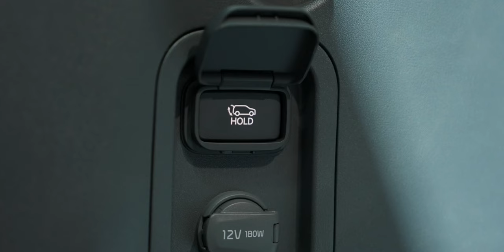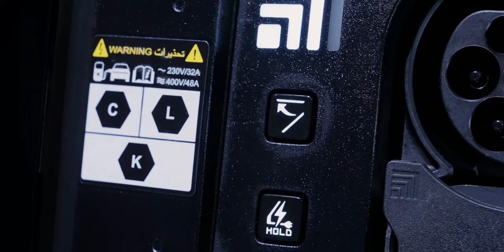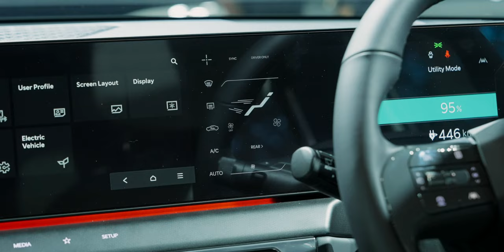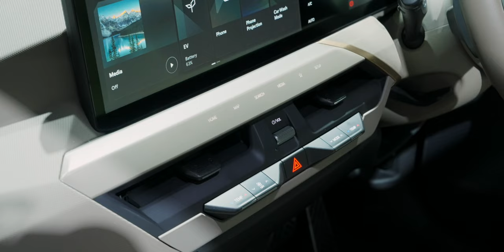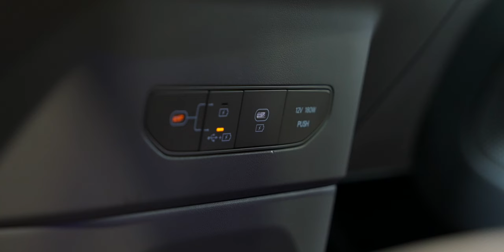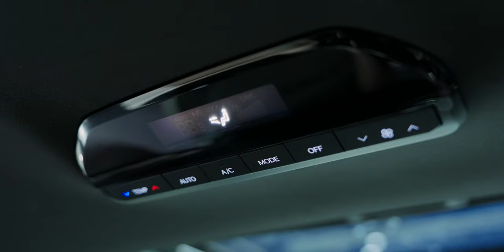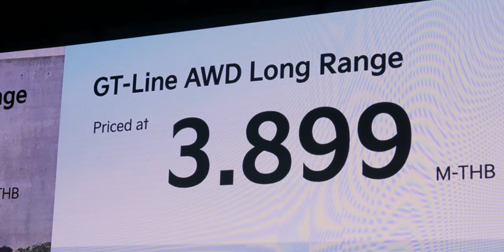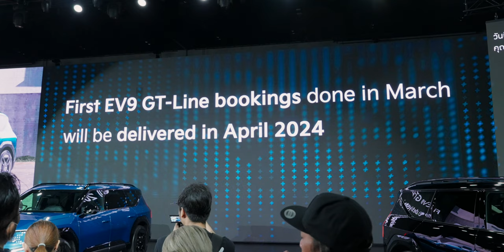เปิดราคา KIA EV9 มี 2 รุ่นให้เลือกเริ่มต้น 3.499 ล้าน พร้อมพรีวิวรอบคัน มี KIA EV5 โผล่ด้วยนะ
เปิดตัวและประกาศราคาทางการในไทยสำหรับ KIA EV9 รถยนต์ไฟฟ้า SUV ขนาดใหญ่ 6 ที่นั่ง แบตใหญ่ 99.8kWh ระยะทางสูงสุด 640 กม. (NEDC) อัตราเร่ง 0-100 กม./ชม. เพียง 5.3 วินาที ที่มาพร้อมดีไซน์ที่เป็นเอกลักษณ์ภายนอกแข็งแรงภายในอบอุ่น ราคาเริ่มต้น 3.499 ล้านบาท ส่งมอบเมษายน 2024 นี้

00:00 - Preview KIA EV9
01:09 - ดีไซน์ภายนอก
09:54 - ดีไซน์ภายใน โซนหน้า
12:59 - ดีไซน์ภายใน โซนกลาง
15:19 - ดีไซน์ภายใน โซนหลัง
16:22 - KIA EV5
17:31 - สรุป

KIA EV9 สร้างขึ้นบนแพลตฟอร์ม Electric Global Modular Platform (E-GMP) ของ Hyundai ทำให้การควบคุมตัวรถความมั่นคงมากขึ้น โดยการกระจายน้ำหนักหน้าหลังอย่างสมดุล และมีจุดศูนย์ถ่วงต่ำ พร้อมทั้งใช้วัสดุที่แข็งแรงและทนทานสูง
มาพร้อมฟังก์ชันและความสะดวกสบายมากมายจุดเด่นสำหรับรถครอบครัวคันนี้คือที่นั่งแภว 2 สามารถหมุน 180 องศา (เฉพาะรุ่น Earth Long Range) ให้หันมาหาผู้โดยสารตอนหลังแถว 3 ได้

KIA EV9 มีให้เลือก 2 รุ่น ได้แก่
- Earth Long Range ราคา 3.499 ล้านบาท
- GT-Line AWD Long Range 3.899 ล้านบาท

🚗 สเปค KIA EV9 Earth Long Range
* มิติตัวรถ : 5,015 x 1,980 x 1,780 มม.
* ระยะฐานล้อ : 3,100 มม.
* ความสูงใต้ท้องรถ : 198 มม.
* น้ำหนักตัวรถ : 2,405–2,664 กก.

สเปค Kia EV9 (รุ่น Earth Long Range)
* ขนาดแบตเตอรี่ : 99.8 kWh
* ชนิดแบตเตอรี่ : NMC
* ระยะที่วิ่งได้สูงสุด : 680กม./ชาร์จ (NEDC)
* มอเตอร์ : 1 ตัว
* ระบบขับเคลื่อน : RWD
* กำลังมอเตอร์ : 153kW
* พละกำลัง : 205 แรงม้า
* แรงบิดสูงสุด : 350 นิวตันเมตร
* อัตราเร่ง 0-100 กม./ชม. : 9.4 วินาที
* ความเร็วสูงสุด : 200 kmh
* อัตราการบริโภคพลังงาน :
* ชาร์จ DC : 350kW
* ชาร์จ AC : 11kW
* ชาร์จ 10-80% : 24 นาที
* รองรับ V2L ส่งกำลังไฟ 3.6 kW

🚗 สเปค Kia EV9 (รุ่น GT-Line AWD Long Range)
* ระยะที่วิ่งได้สูงสุด : 647 กม./ชาร์จ (NEDC)
* มอเตอร์ : 2 ตัว
* ระบบขับเคลื่อน : AWD
* กำลังมอเตอร์ : 283kW
* พละกำลัง : 384 แรงม้า
* แรงบิดสูงสุด : 700 นิวตันเมตร
* อัตราเร่ง 0-100 กม./ชม. : 5.3 วินาที
* ความเร็วสูงสุด : 200kmh
* อัตราการบริโภคพลังงาน : N/A
* พื้นที่เก็บสัมภาระด้านหน้า  70L, 20kg และ  90L,40kg
* พื้นที่ท้าย 333L, 828L, 2393L

จองภายในมีนาคม 2024 รับรถเมษายน 2024 สำหรับรุ่น GT-Line Long Range ส่วน Earth Long Range มิถุนายน 2024